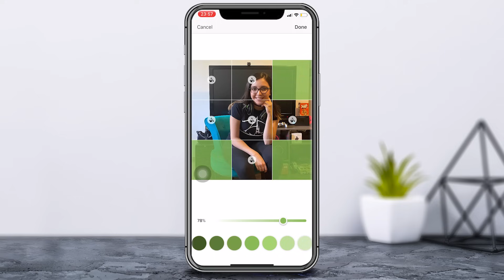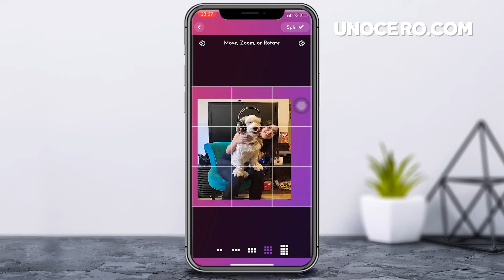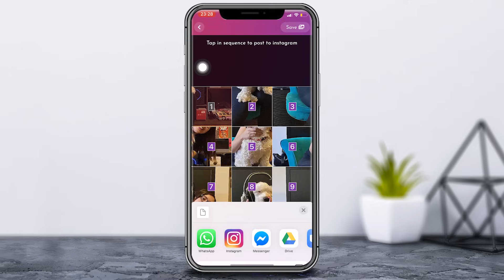Cómo hacer mosaicos de fotos en Instagram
Alguna vez ter preguntaste ¿Cómo hacer mosaicos de fotos en tu feed de instagram? Pues en esta ocasión Diana Rocha nos muestra 2 aplicaciones que te facilitarán esa tarea en unos sencillos pasos.